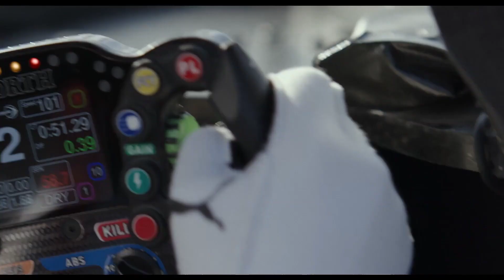Watch Gran Turismo on GO TV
Based on the unbelievable, inspiring true story of a team of underdogs - a struggling, working-class gamer, a failed former race car driver, and an idealistic motorsport exec - who risk it all to take on the most elite sport in the world.
Experience the best entertainment with GO Movies & Series TV Pass go.com.mt/tv/movies-and-series now for €11,98 for 3 months or get your GO TV for FREE with GO Internet